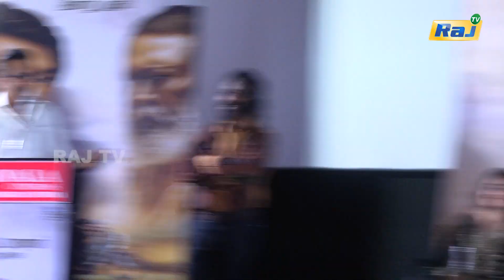ரொம்ப திமிரு பிடிச்சவரு Cheran ❤️ Sarathkumar Speech At Tamilkudimagan Audio Launch | Raj Television